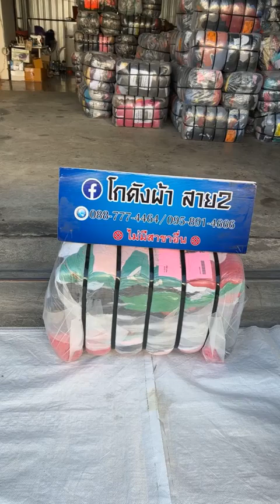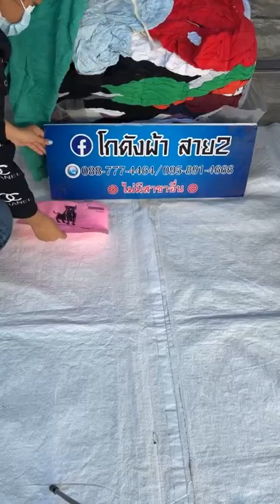สเวตเตอร์ฮู้ด (ป้ายกระทิง) 3500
Line : @CUC456